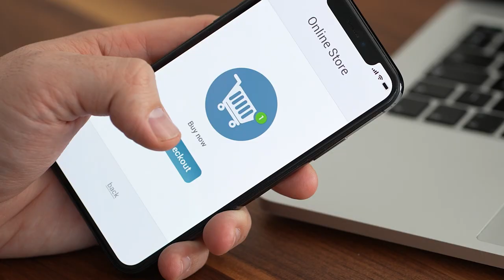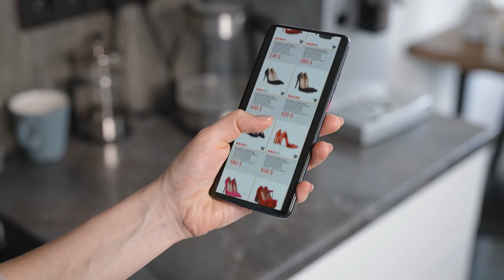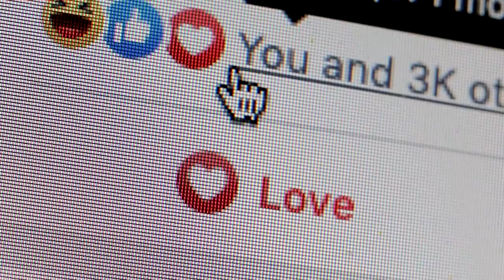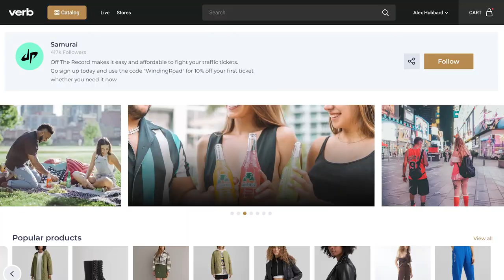Introducing Market: An Entirely New Social Shopping Experience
Market is a brand-new shopping experience platform, built to help you and your friends connect with each other, as well as with your favorite brands.
Today’s consumers continue to prefer online shopping over traditional retail, and they demand more than static images and sterile reviews when making online purchase decisions. Instead, buyers are drawn to online outlets that provide a social, interactive, informative, and entertaining experience. Market is the solution. It’s the ideal way to shop AND sell online--and it’s coming soon!